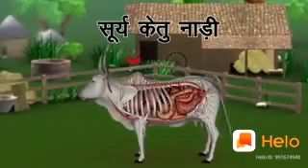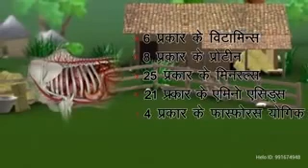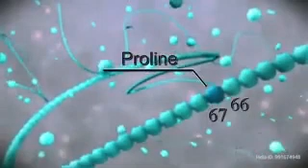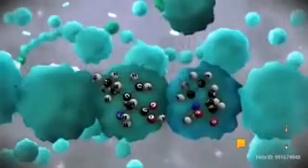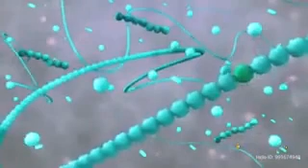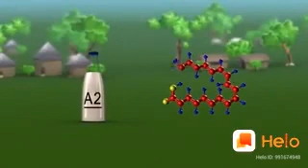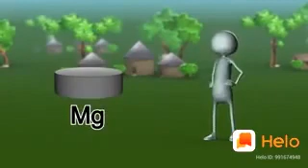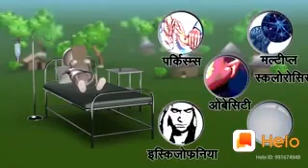Sudh Desi - Desi Cow Features and A2 Milk and Panchagavya Benefits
When Desi Cow Fresh Raw A2 Milk is available to Why to Drink Previous Day Machine Chilled / Processed Milk. When you know the source of Milk then why to purchase milk from unknown source.

Sudh Desi supplies Desi Cow Fresh Raw A2 Milk in
Bagalur, Thindlu, Kaggannur, Sarjapur, Belapur, Bidareguppe, Yamare, Sompura, Dommasandra,
Kodathi Gate, Carmelaram, Doddakannalli.